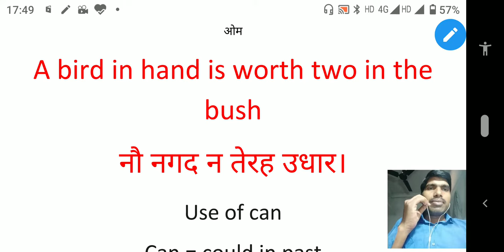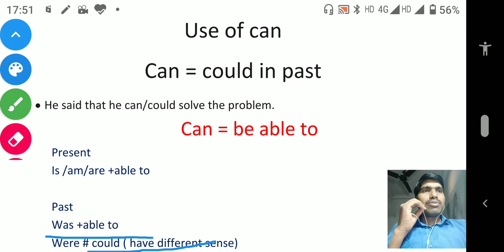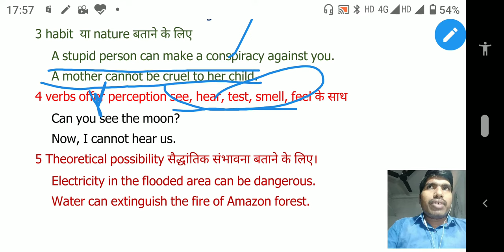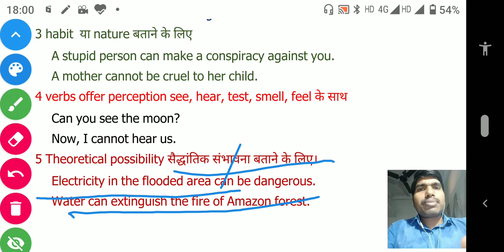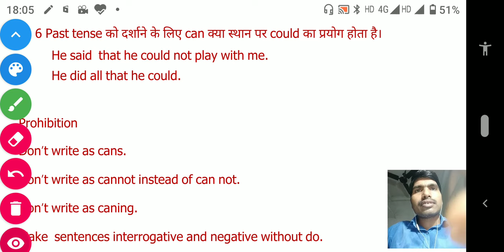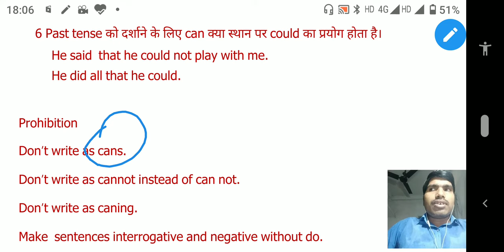Use of can could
You can learn easily about use of can could .
In this video you could learn where we use can or not for competitive.